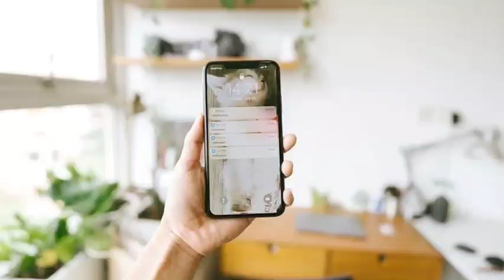punjabi news today live - Punjab News Tv - ਇਸ ਵੇਲੇ ਦੀ ਵੱਡੀ ਪੰਜਾਬੀ ਖਬਰ